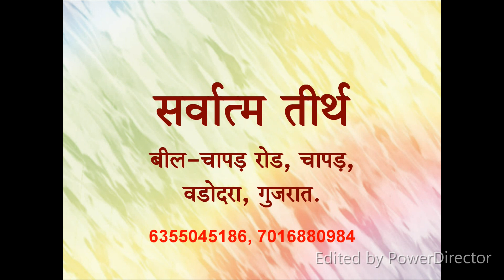ILAM part 14 By Gurumaiya Dr Hareshwarideviji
YOU CAN ALSO VISIT SARVATMA TEERTH, AT VILLAGE CHAPAD, via BILL VILLAGE, DIST. VADODARA., GUJARAT, INDIA
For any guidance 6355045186